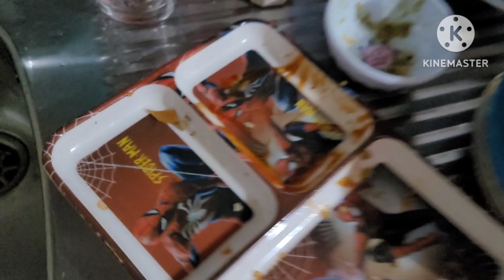Iftar ki tayari || Iftar routine ✨️ || Iftar preparations vlog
In this video I am sharing Iftar ki tayari || Iftar routine ✨️|| Iftar preparations vlog